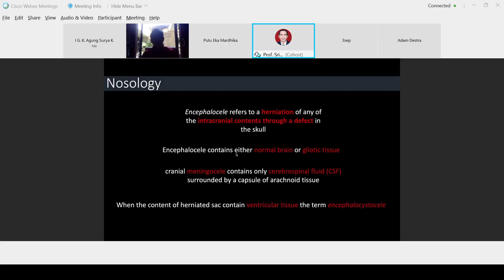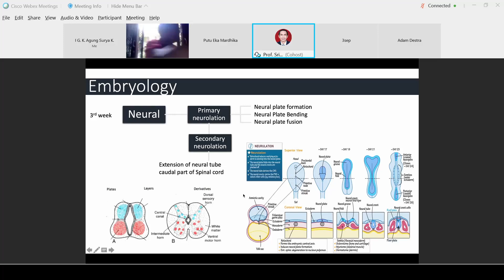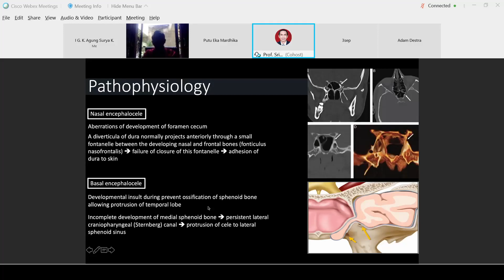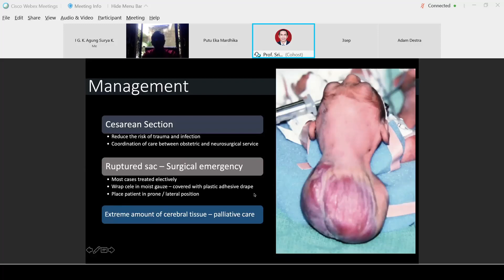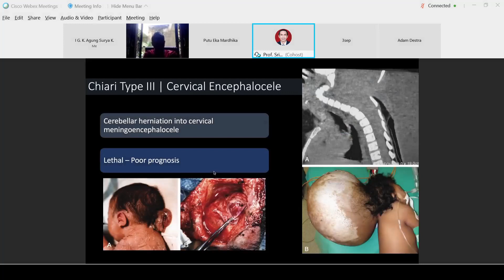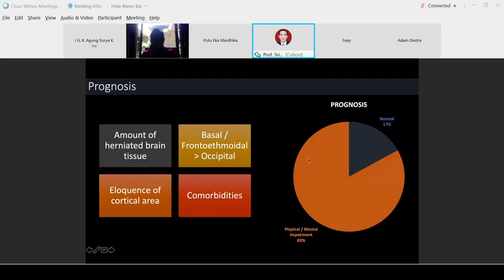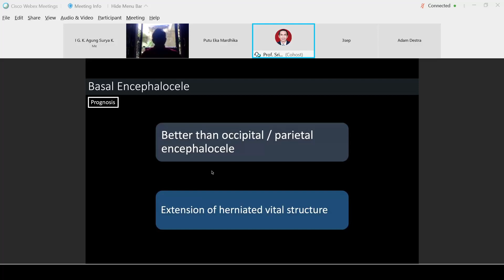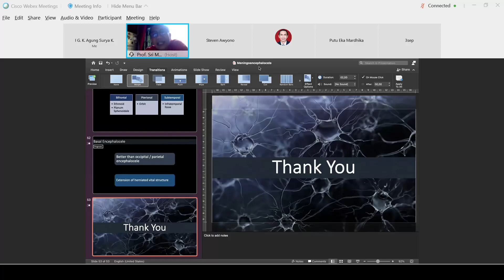Neurosurgery Sunday Lecture - Meningoencephalocele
Sunday, March 21st 2021

Neurosurgery Sunday Lecture
Meningoencephalocele
by dr. Made Bhuwana Putra

Hosted by Prof. Dr. dr. Sri Maliawan, Sp.BS(K)